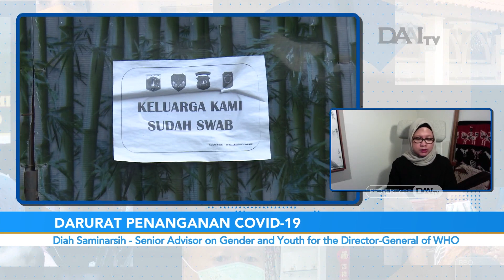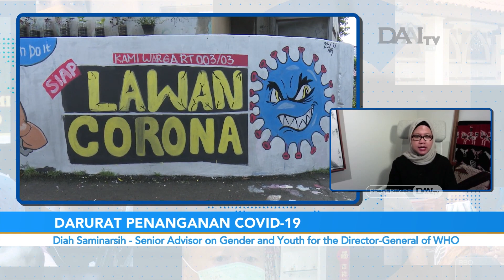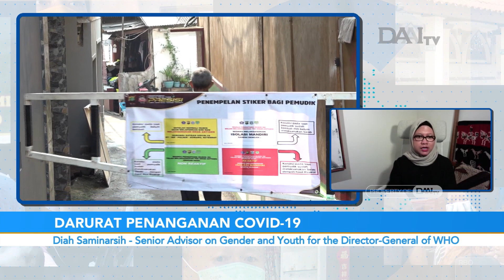Darurat Penanganan Covid-19 (3)